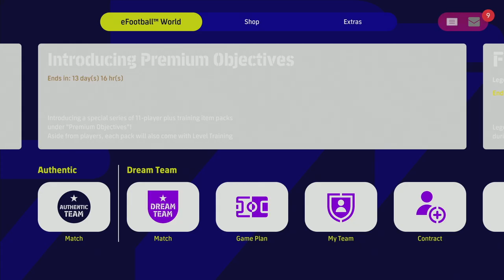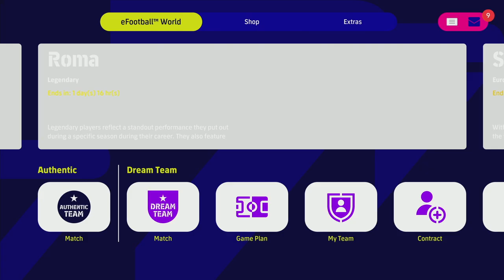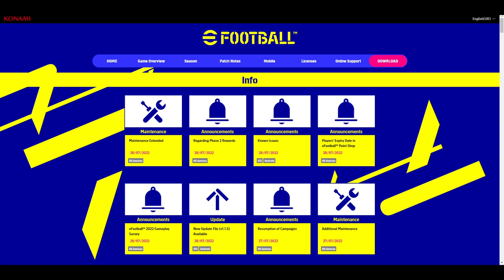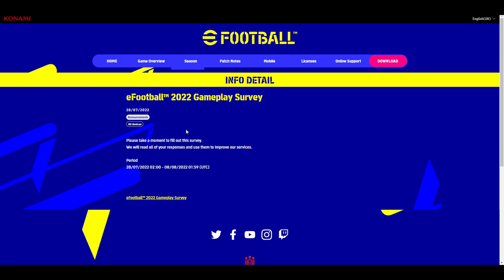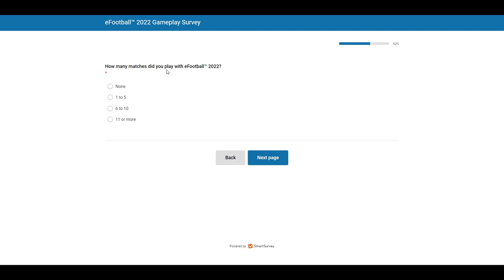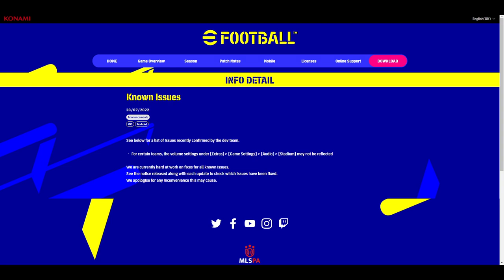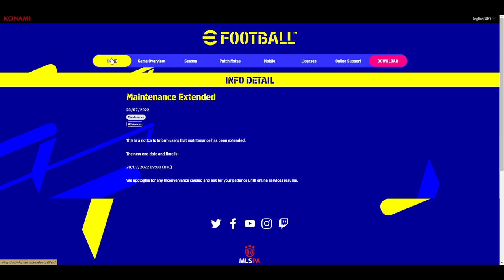eFootball 2022 | V1.1.5 Released - Weekly Update Roundup